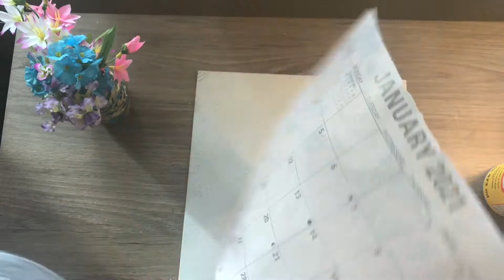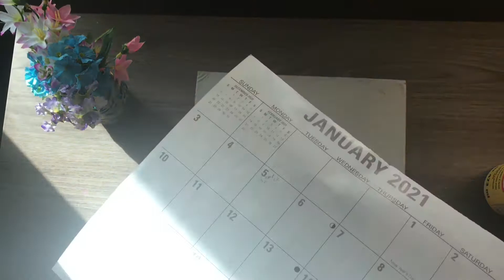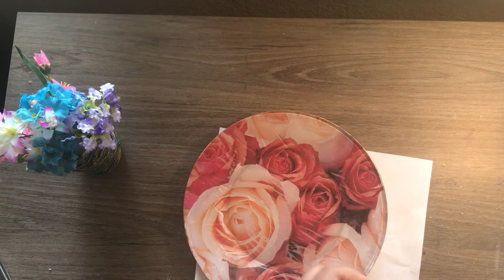# Recycle ♻️ Recycle tin Can into beautiful vase | DIY Flower Vase and waste can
Flower vase and waste bin made from Oats can. Recycle ideas.

This can be used as flower Vase 🌺🌸
I used:
Glue Gun/ Foam/
Gifts paper/flowers